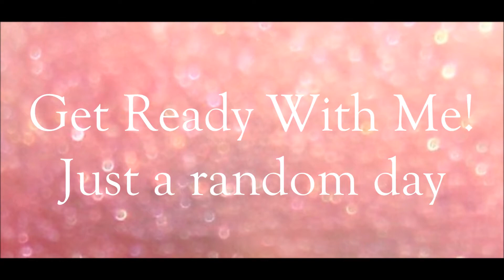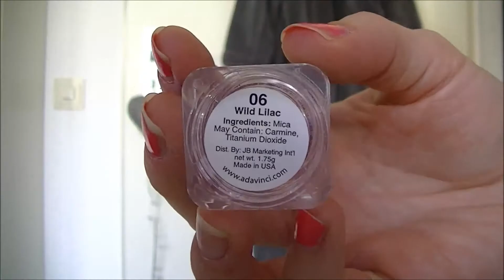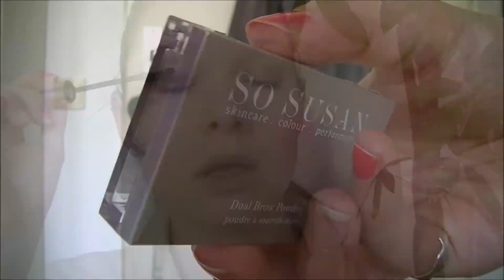Get ready with me, a random day.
Klik hier om te abboneren, het is gratis!

Producten gebruikt in de video:
❤Demak'up micellaire tonic.
❤Essence Moisturizing cream normal skin.
❤Max Factor CC cream in Natural.
❤Max & More Poederfoundation in Nude.
❤Essence Colour art eye base.
❤Da Vinci pigment eyeshadow 06Wild Lilac.
❤Essence longlasting eyepencil in Hot Chocolate.
❤Dior Diorshow Iconic Overcurl mascara.
❤So Suzan Dual Brow Powder.
❤Catrice Ultimate Colour 130 Frozen Rose.
❤So Suzan Universal Blush.
Voor meer Shoppingsarah:
Mijn naam is Saartje de Leeuw en iedere week post ik 3 filmpjes online op Youtube, deze gaan over beauty, fashion & lifestyle, net als mijn bijbehorende blog Iedere week komt er een lifestyle video, Life by Sarah online en daarnaast allerlei andere filmpjes over beauty en fashion, dit kan zijn; Tutorials, Shoplogs, Unboxings, Lookbooks, DIY's, Favorieten en nog veel meer!